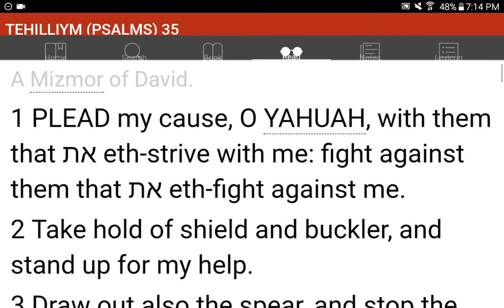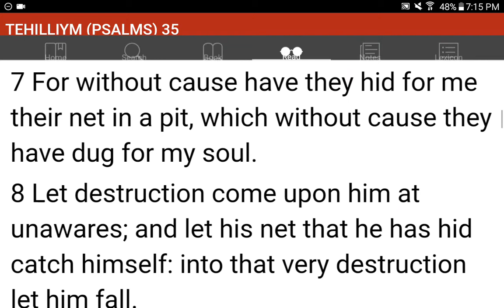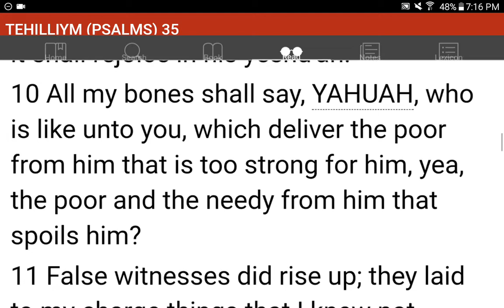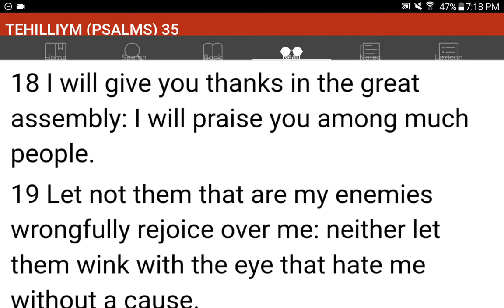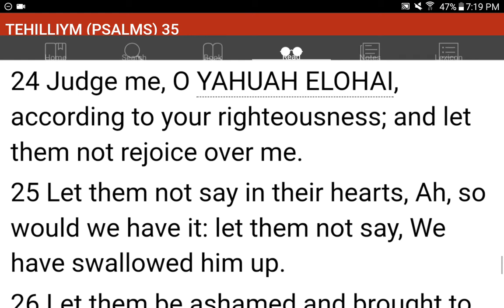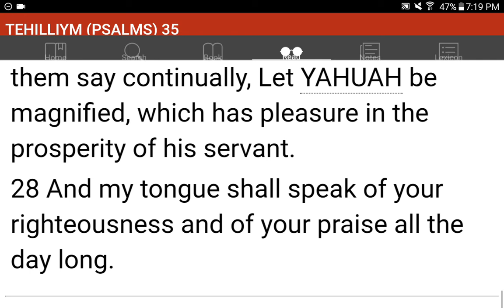💜h?™ "What's the MOST HELPFUL & SIMPLEST WAY that WORKS?"™ GIVE 1P/Month NOW! GCash